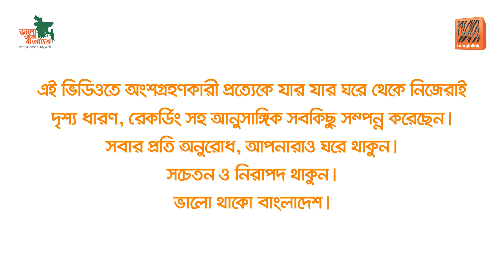ভালো থাকো বাংলাদেশ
The Noboborsho this year has a distinct feel about it, representing the fear and uncertainty that have crept into daily existence. These feelings are masterfully captured in the Banglalink Noboborsho advertisement, which serves as a reminder that hope never fades, even in the face of fear. While staying at home, the advertisement exhorts viewers to remain resilient, stay secure, and look out for one another.

The message is clear: even though the festivities may change, we can all continue to move forward by being resilient and loving one another. "Bhalo Thako Bangladesh, Jani Tumi Parbei!" conveys the optimism that Bangladesh is capable of overcoming these difficulties.

Banglalink highlights that our power is found in unity and communal concern. Through mutual support, we can get through these difficult times and emerge into a more promising future. The advertisement is a positive reminder that although the holidays may have evolved, our universal humanity has not.